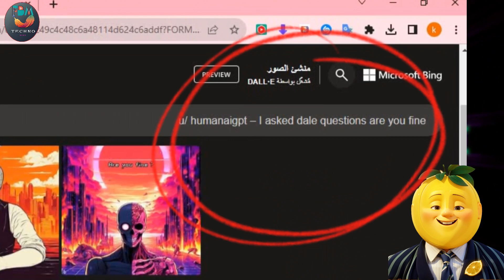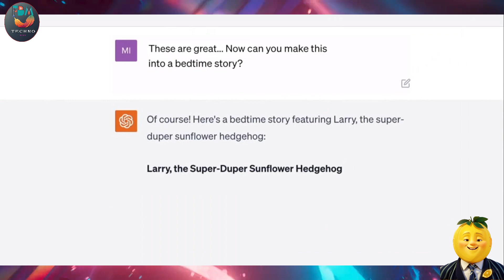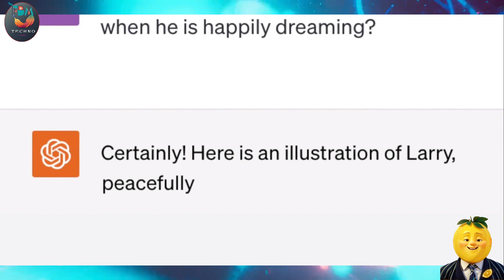الجيل الجديد من تصميم الصور بالذكاء الاصطناعي المجاني و الداعم للعربي DALL-E 3 و بديل Midjourney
DALL-E 3 هو مولد الصور AI الأكثر تقدمًا في العالم، وهو متاح الآن مجانًا! في هذا الفيديو، سنعرض لك كيفية الحصول على DALL-E 3 مجانًا، وسنقدم لك نظرة عامة على ميزاته وقدراته.
مرحبًا بكم في الفيديو الخاص بنا حول DALL-E 3، أفضل مولد صور AI غير خاضع للرقابة.
أخبار الذكاء الاصطناعي الضخمة! DALL E3 ونموذج GPT الجديد وملحقات Google Bard والمزيد!

DALL-E 3 هو منتج من OpenAI، وهو متاح الآن مجانًا من خلال محرك بحث Bing الخاص بشركة Microsoft. يمكنك الوصول إلى DALL-E 3 من خلال خدمة Bing Chat، بالإضافة إلى أداة التصميم المدعومة بالذكاء الاصطناعي Microsoft Designer.

في هذا الفيديو، سنعرض لك كيفية الحصول على DALL-E 3 مجانًا، وسنقدم لك نظرة عامة على ميزاته وقدراته.
كيفية الحصول على DALL-E 3 مجانًا:

افتح محرك بحث Bing.
ابحث عن "DALL-E 3".
انقر على "إنشاء".
أدخل نصًا يصف الصورة التي تريد إنشائها.
انقر على "إنشاء".
ستظهر لك صورة مولدًا بواسطة DALL-E 3. يمكنك إعادة إنشاء الصورة أو تعديلها حسب الرغبة.

ميزات DALL-E 3:

يمكنه إنشاء صور واقعية وتفاصيل عالية.
يمكنه إنشاء صور بناءً على أوصاف نصية مفتوحة النهاية.
يمكنه إنشاء صور بتنسيقات مختلفة، بما في ذلك PNG و JPG.
قدرات DALL-E 3:

يمكن استخدامه لإنشاء صور لأغراض مختلفة، مثل الفن والتصميم والتسويق.
يمكن استخدامه لإنشاء صور واقعية أو خيالية.
يمكن استخدامه لإنشاء صور بتنسيقات مختلفة.
DALL-E 3 هو أداة قوية يمكن أن يكون لها تأثير كبير على الطريقة التي نتفاعل بها مع الصور.
DALL-E 3 هو مولد صور AI مذهل يمكن استخدامه لإنشاء صور لأغراض مختلفة. إذا كنت تبحث عن أداة يمكنها مساعدتك في إنشاء صور واقعية أو خيالية، فإن DALL-E 3 هو خيار رائع. تحويل النص إلى صورة
Midjourney
سبتمبر/2023
محرك بحث Bing
Microsoft Designer
DALL-E 3 is Out Now and Completely FREE to Use!
How to get DALL E-3 for Free Now. Best & Uncensored AI Image Generator We’ve Ever Seen.
First look - OpenAI DALL-E 3 - Text-to-image - Better than Midjourney v5 - Sep/2023 State-of-the-